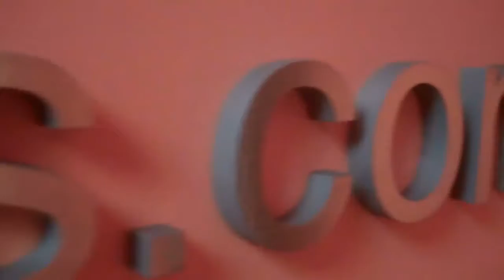ONE DOZEN ROSES WITH CHOCOLATES - FLORIST - FROM YOU FLOWERS.COM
From You Flowers has built a well-esteemed brand by providing clients with a better way to search and buy flowers. From You Flowers has established some of the highest quality principles in the industry and provides clients with in-depth educational materials and unique online tools that place consumers in control of the flower shopping process. The From You Flowers Web site showcases independently certified flowers at prices significantly below traditional retail.
At From You Flowers, we have a large selection of flowers, carnation flowers, lily Flowers, mixed bouquet flowers, orchid flowers, roses, tulips and sunflowers. We are your source for flowers.